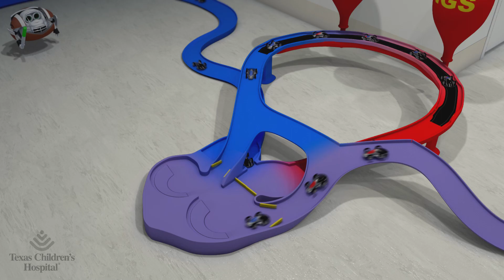Tricuspid Atresia/ Surgery: Fontan Operation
Texas Children’s Heart Center’s animation videos are designed to help children with heart problems better understand their diagnosis and potential treatment options. The one-of-a-kind videos are a resource to improve the health literacy of children and their parents who are treated at Texas Children’s and beyond. The videos were created by a team led by Dr. Daniel J. Penny, chief of cardiology at Texas Children’s, and are funded through a generous grant from ExxonMobil.